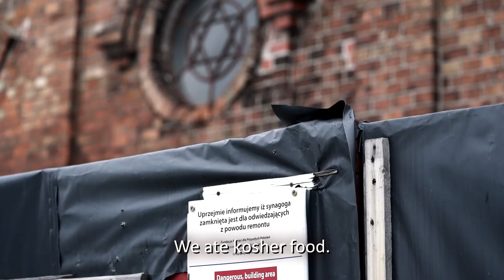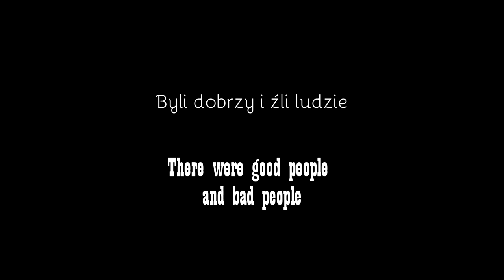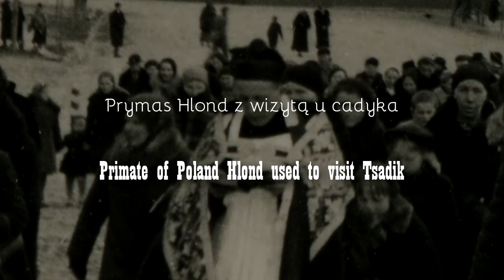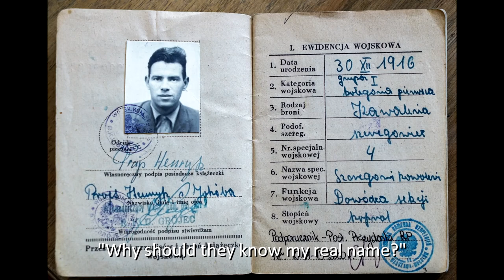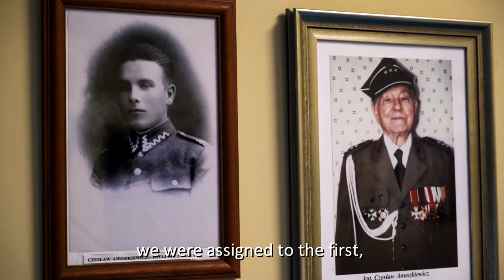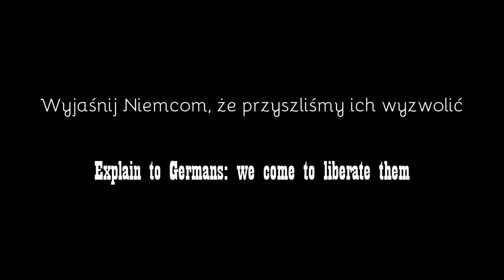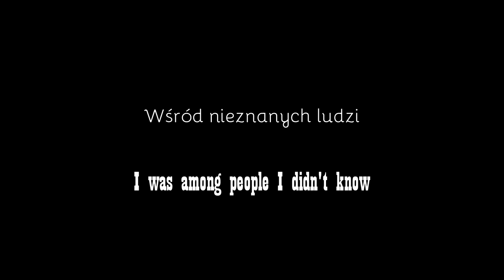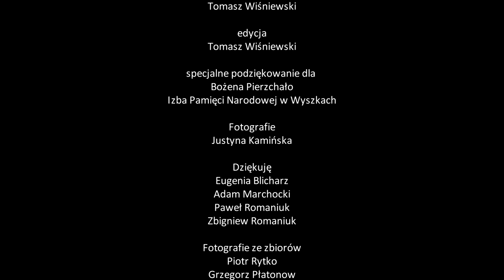Abramek wrócił sam. Abram returned alone. Góra Kalwaria Suwałki Olszewo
Historia Henryka Abrama Prajsa z Góry Kalwarii, ostatniego żyjącego Żyda z tego miasta oraz ostatniego żyjącego żołnierza z Suwalskiej Brygady Kawalerii (p. Henryk niestety zmarł)